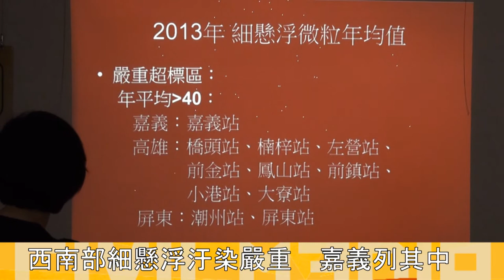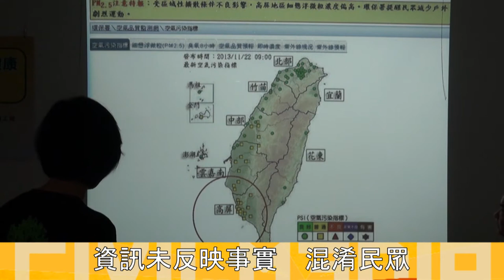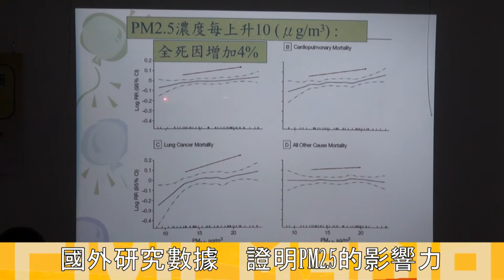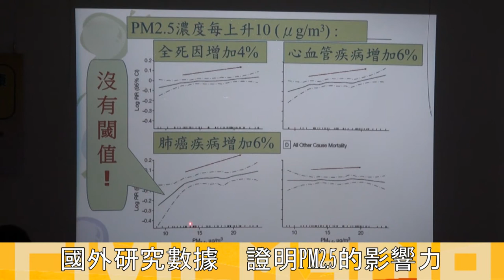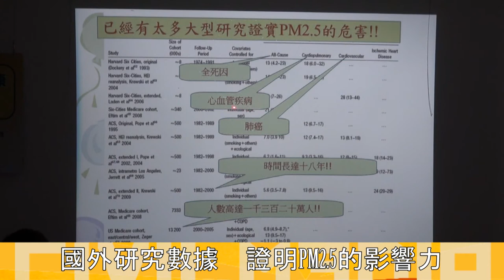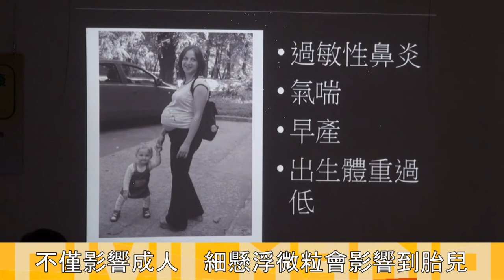2014.04.04吞噬你我的健康城市 PM2.5的危機意識(上)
你知道嗎?嘉義市號稱健康城市，但實際上空氣汙染品質卻超出健康標準。在4月4日兒童節這天，望春風藝文廣場舉辦了「PM2.5與健康座談會」，邀請了相關學者與政府官員到場參與，現場也有不少的公民參與這次討論，透過這次的座談會，讓更多人了解到空氣汙染的重要性。
 地球公民基金會副執行長王敏玲表示，在全台細懸浮微粒(簡稱PM2.5)的年均值中，西南部的污染最為嚴重，嘉義也名列其中。反觀環保署的公開資訊，不僅在指標上使用錯誤，也與公告資訊不相符合，導致民眾混淆。對此他也希望台灣的三大重工業能夠零成長，或向下修正，但政府的反應是不增加新廠，用汰舊換新的方式，為此她表明，汰舊換新背後其實有很多問題，表面上汰舊換新，但實際上政府卻動了小手腳，如增加燃煤數量，或著換新後會產生更多的空氣汙染排放，這些都是我們可能無法得知的訊息。
 彰化醫療界聯盟理事錢建文醫師透過簡報，整理了國外對PM2.5的研究，當中發現PM2.5濃度每上升10(μg/m3)就會造成全死因增加4%、心血管疾病增加6%、肺癌疾病增加6%，國際癌症研究機構更認定PM2.5唯一極致癌物質，嘉義縣居民都暴露在這樣的高危險群中。這些不僅會影響成人，更會造成胎兒出生問題，如：過敏性鼻炎、氣喘、早產、出生體重過低等。歐盟將擬定下修濃度限制，國際衛生組織也已下修至10μg/m3，台灣目前將PM2.5 24小時值訂為35μg/m3、年平均值訂為15μg /m3，但台灣西南部顯然超標許多。
 嘉義市政府環保局孫意焞科長表示，除了境內汙染之外，嘉義地區也受境外汙染嚴重，至於中央與地方規定的問題還有待研擬。對於境內污染的部分，嘉義市政府也會加強宣導減少汙染政策，如：以米代金，不燃燒紙錢、鼓勵汰換老舊機車等相關方案。嘉義市政府衛生局王鳳玉科長也表示，衛生局會密切與醫院合作，一旦發布警報會作立即性的通報醫院，並讓高危險群能夠得知相關訊息。